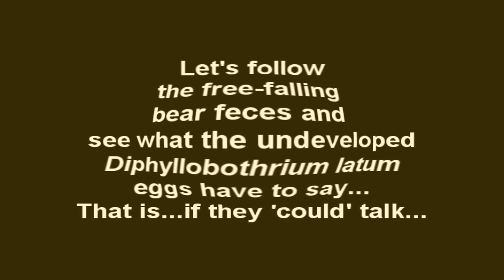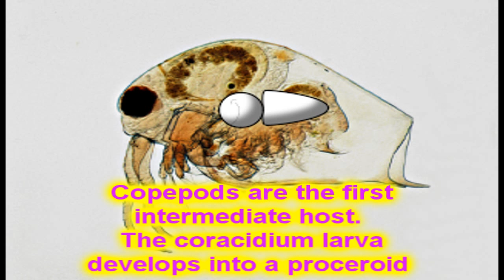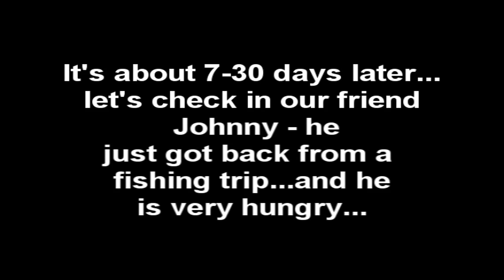Diphyllobothroium latum. You don't want it.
Be careful of fish tapeworms! Brownie the Bear explains!  This is a fun explanation of the Diphyllobothrium latum's life cycle, anatomy, and more. If you are having a parasitology exam and need help putting it all together, this silly thing will help.